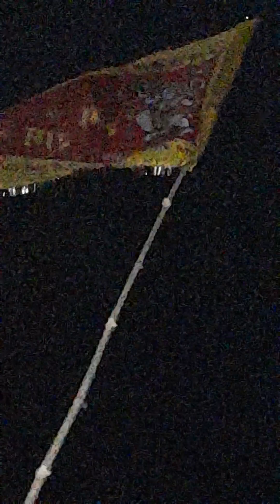इस वीडियो को ज्यादा से ज्यादा शेयर कीजिए और लाइक कीजिए